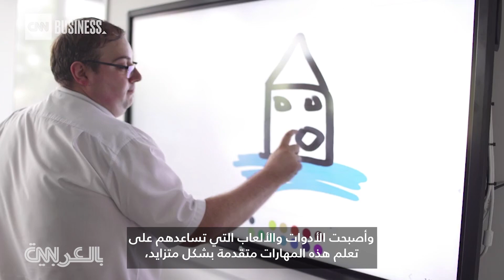كيف تجهز أطفالك لوظائف المستقبل؟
لم يعد التعليم تقليديا كما كان في الماضي وأصبح من الضروري إعداد الأطفال لعالم يتطور سريعا بعدما بات تعلم التكنولوجيا شائعا وبات بإمكان الأطفال تعلم الترميز "Coding" قبل تعلم القراءة والكتابة.